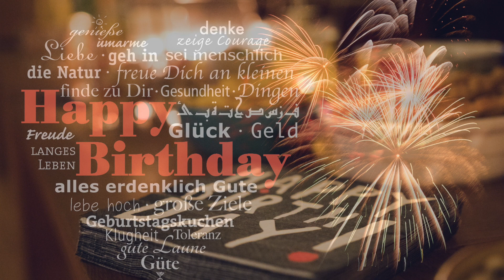【カバー】Happy Birthday to You（ハッピー・バースデー・トゥー・ユー）／チャールズ・コーネル【英語歌詞字幕】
屋根裏スタジオのシンガーソングライター、Rejoice（リジョイス）です。
誕生日の曲のアレンジを、歌ってみました。
聴いていただければ、嬉しいです。（日本語字幕付き）

詞・曲：Mildred J.Hill & Patty S.Hill　編：Charles Cornell　歌：Rejoice

【Rejoice ＆ HiroFuji】ホームページ開設です、歌と小説のサイトです。

【Rejoice（リジョイス）】オリジナルアルバム配信中です、よろしくお願いします！